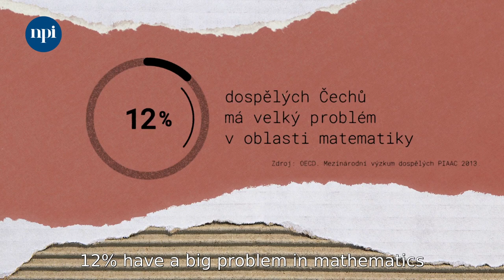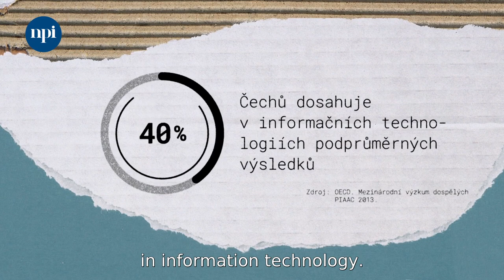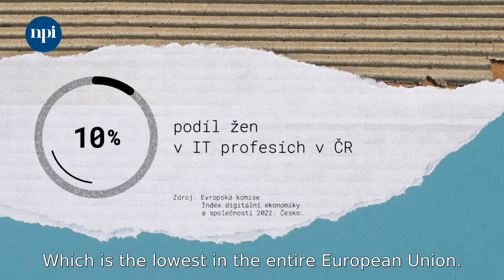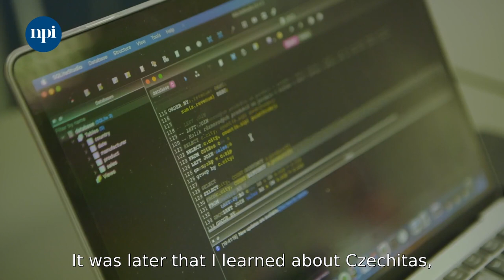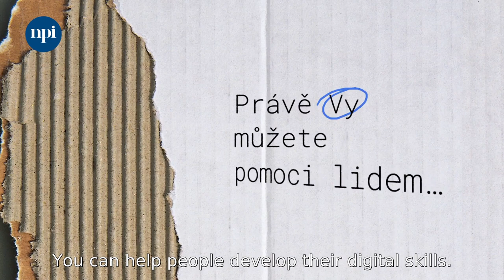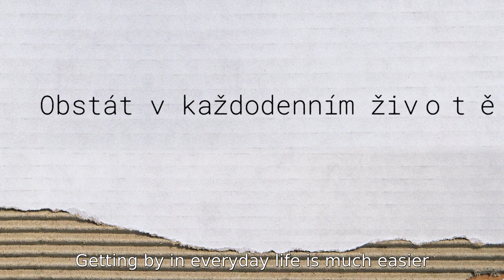Skills for life: Digital literacy is essential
Coping with the demands of everyday life is not a matter of course. Did you know that 40% of Czechs achieve below-average results in the information technology area? At the same time, the ability to control technology is becoming a necessity. Organizations such as Moudrá Sovička (@moudrasovicka6217) and Czechitas (@CzechitasIT) help adults develop their digital skills and literacy. Together with their clients, they agree that getting by in everyday life is much easier with the right set of skills.

ℹ We promote lifelong learning in the European Agenda for Adult Learning project